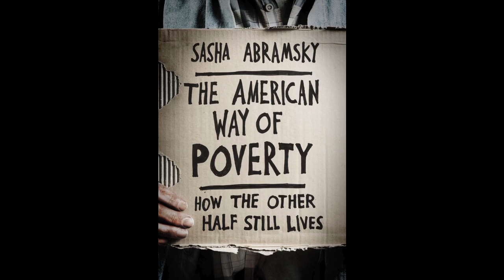The American Way of Poverty: interview with author Sasha Abramsky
A fifteen minute interview with the author about his reporting experiences while traveling around the country researching and writing The American Way of Poverty.